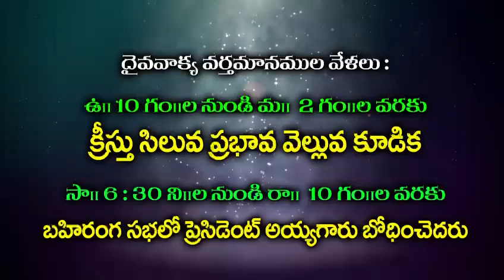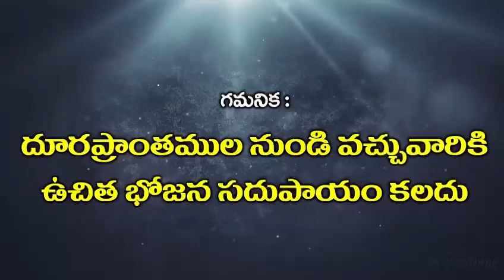దేవుడు, యం. దేవదాసు అయ్యగారికి బయలుపరచిన బైబిలు మిషను (మహాసభలు రాజమండ్రి)||{2024 మార్చి} 19,20,21